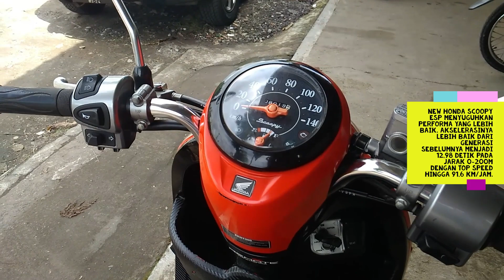New Honda Scoopy ESP | modern retro scooter | MOTO-CAR TV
New Honda Scoopy ESP | modern retro scooters

New Honda Scoopy eSP with a new look that has applied Honda Smart Technology and a variety of the best features in its class. These changes make Honda's unique fashionable scooter even more sophisticated, environmentally friendly and fuel efficient.

MOTO-CAR TV
@moto-cartv moto-car tv,
autos,
vehicles,
auto,
automotive,
automobile,
autocar,
moto,
car,
motorcycle,
bike,
motos,
motobike,
honda,
yamaha,
suzuki,
kawasaki,
ducati,
aprilia,
ktm,
introducing,
sym,
kymco,
specifications,
features,
harley-davidson,
scooter,
moped,
motosport,
underbone,
electric motorcycle,
electric scooter,
electric car,
electric bike,
motorcycle review,
new motorcycle,
specifications and features,
new car,
car review,
motorcycle specifications,
motorcycle features,
advantages and disadvantages,
viral,